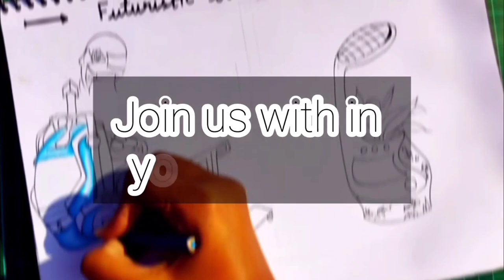How to draw human faces | Category drawing | basics of human faces | nift entrance exam preparation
Join preparation classes in your budget 📍
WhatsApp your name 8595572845